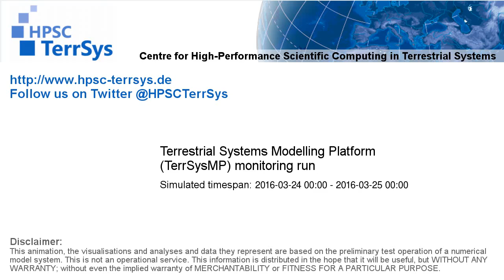TerrSysMP monitoring run 2016-03-24 - sensible heat - NRW (24h)